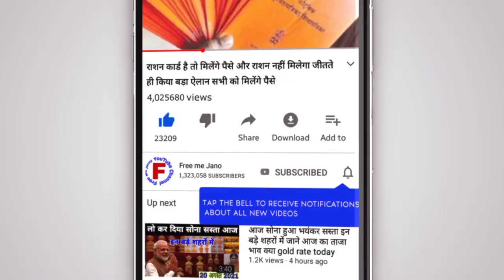अगले 1 महीने में इतना हो जाएगा सोने चांदी का भाव दिवाली ऑफर में खरीदे सस्ता सोना SonaChanditajabhav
(Thanks)

17 October 2021, aaj ka Sone sone ka bhav//gold rate today//Gold price today//sone ka bhav aaj ka

Search key

1. gold and silver price,
2. aaj ka Sone Chandi ka bhav kya hai,
3. today silver rate
4. today gold rate
5. today gold price
6. what is the price of gold today,
7. what is the great gold silver today,
8. petrol diesel rate today live,
9. 22, and 24, carat gold rate
10. silvers p4
11. Aaj Sone aur Chandi ka bhav,
12. today gold rate,
13. today silver rate,
14. today Sona Chandi rates,
15. today Gold price India,
16. today gold price in all over India and city,
17. gold rate price today,
18. 1 kg Chandi ka rate,
19. ek kilo Chandi ka rate,
20. 10 gram sone ka bhav,
21. 10 gram gold price today,
22. 1 kilogram Chandi ka rate,
23. 1 kilo chandi price,
24. silver price today in India,
25. 17 October 2021 today gold rate, 17 October 2021 aaj ka Sone Chandi ka bhav ! Gold price today ! Gold rate today, Aaj Sone Chandi ka correct bhav